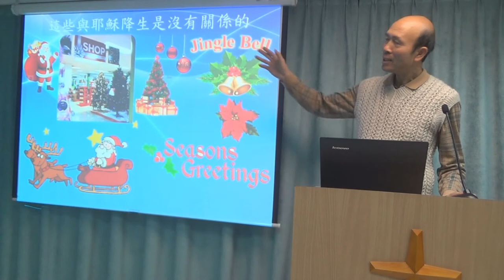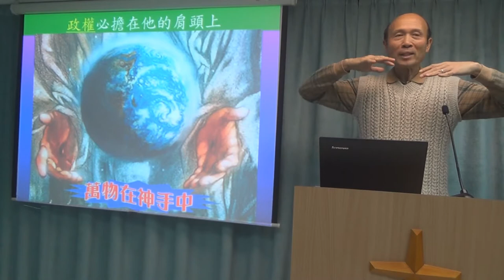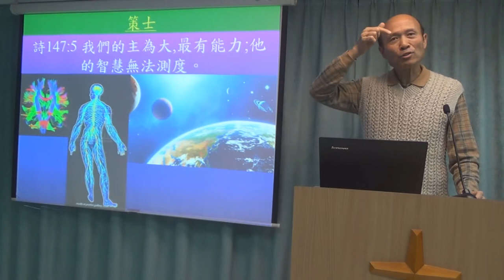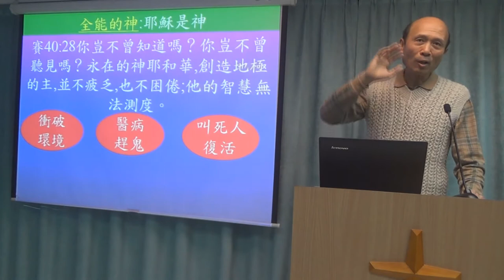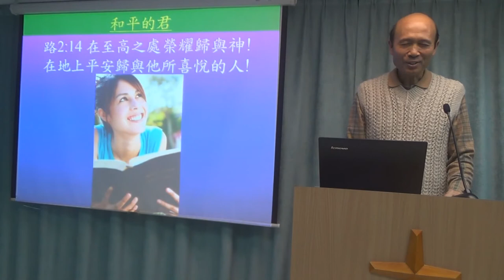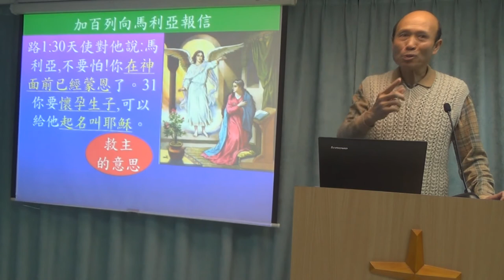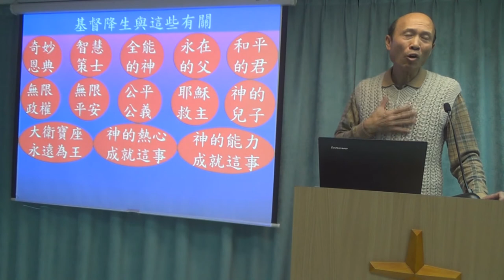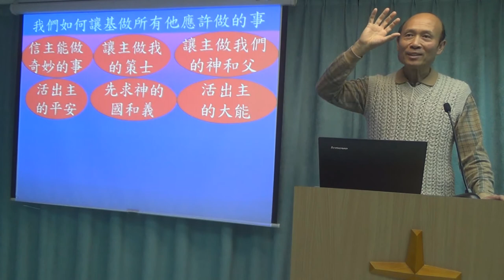基督降生為要全面性祝福我們 - 葉牧師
基督降生為要全面性祝福我們

1．星期日：3:15崇拜；2:30服事禱告；崇拜後有小組及侍奉訓練課程。
2．星期一：4時服事禱告，7時侍奉訓練課程。